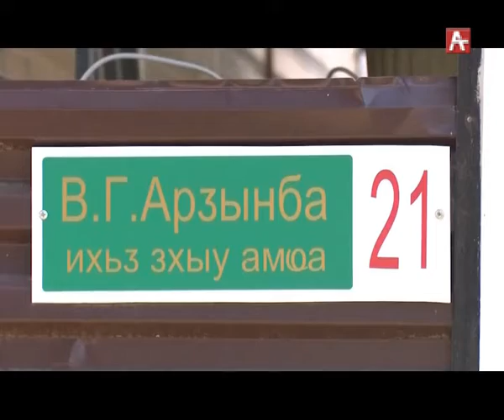Гудаута дороги (абх) 31.10.2018